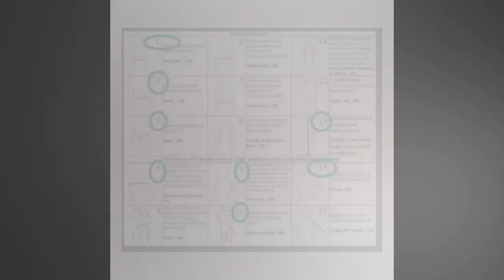Devine Lux Long Mermaid Black and White Lace Prom Dresses Formal Party Cocktail Graduation Gown